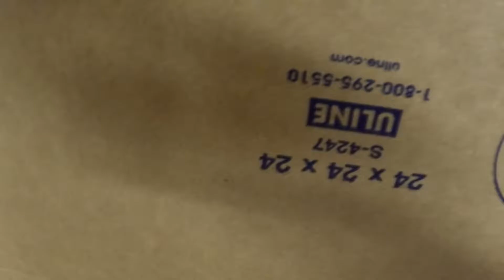Processing Amazon Items and More | Climbing Debt 31